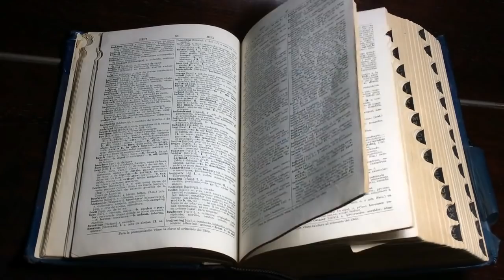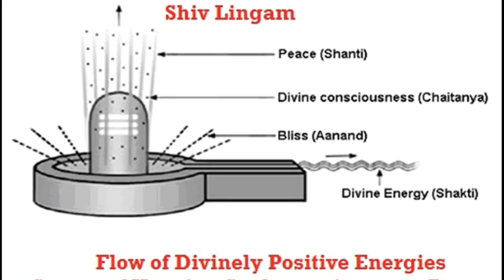90% ಜನರಿಗೆ ಶಿವಲಿಂಗದ ಆ ನಿಗೂಢ ಅರ್ಥ ಗೊತ್ತೇ ಇಲ್ಲ | Shivalinga Secrets | Mystery | Dharmasthala | Temple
mystery,